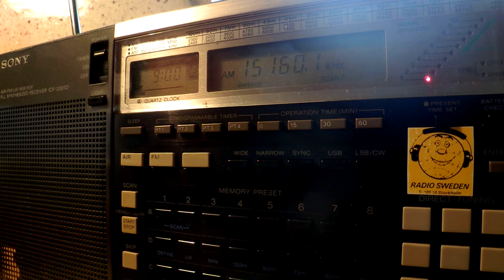24 09 2014 KBS World Radio in Korean to ME 0859 on 15160 Kimjae